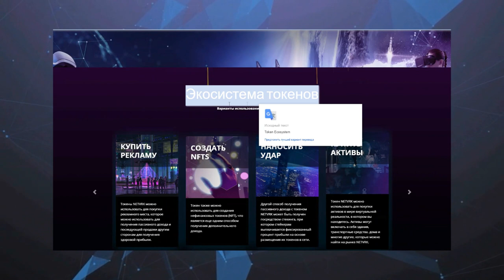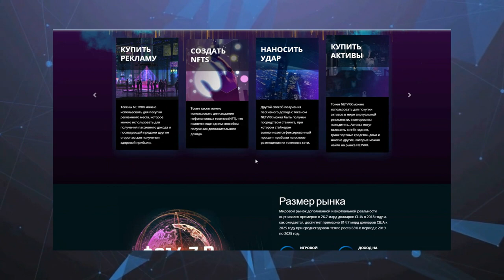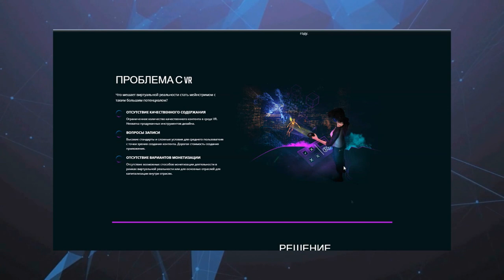Обзор проекта NETVRK (part 1)